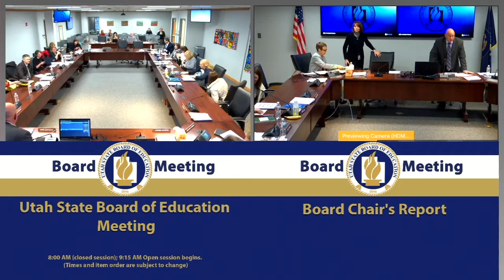17 Board Chair's Report